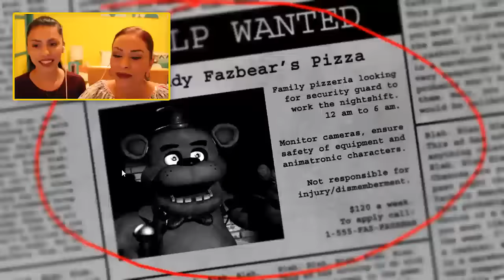Mom Plays: Five Nights At Freddy's!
My Mom Plays Five Nights at Freddy's - Today my mom plays FNAF! It's a scary game with (too many) jump scares! My mom makes it past Night 1 on Five Night at Freddy's, can she make it past Night2? Lets find out!

If you read this leave a comment saying ► WelcomeBackMom!

.: Game Info :.

- ZaiLetsPlay